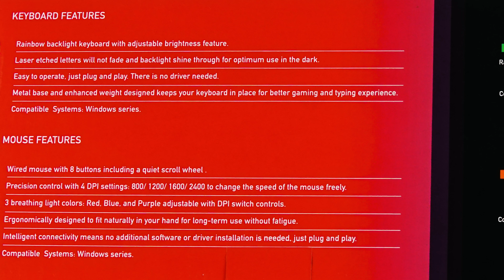CUKUSA RGB Keyboard/Mouse Combo | Best Value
CUKUSA's new RGB Keyboard/Mouse Combo. Perfect companion to your gaming experience while still offering great value.